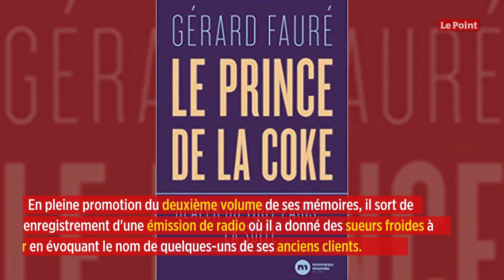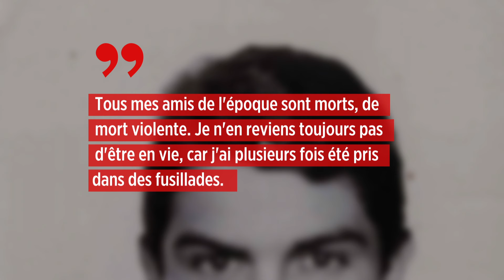Gérard Fauré, confessions du prince de la coke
En cette fin janvier, de passage à la rédaction du Point, Gérard Fauré fanfaronne. L'ancien trafiquant de drogue, ex-braqueur, (presque) rangé des voitures, est en verve. En pleine promotion du deuxième volume de ses mémoires, il sort de l'enregistrement d'une émission de radio où il a donné des sueurs froides à son éditeur en évoquant le nom de quelques-uns de ses anciens clients. En octobre 2018, à peine sorti de la prison de Fleury-Mérogis, il publiait un premier livre autobiographique où il revendiquait avoir été le « dealer du Tout-Paris ». Citant pêle-mêle, parmi ses clients, les noms de Jacques Chirac, Johnny Hallyday mais aussi de Françoise Sagan et Jean-Edern Hallier. L'ouvrage avait trusté les premières places des palmarès de ventes pendant près d'un mois. Fauré se dit alors proche de Gaëtan Zampa, croise Francis le Belge, deux grandes figures du banditisme dans les années 80.